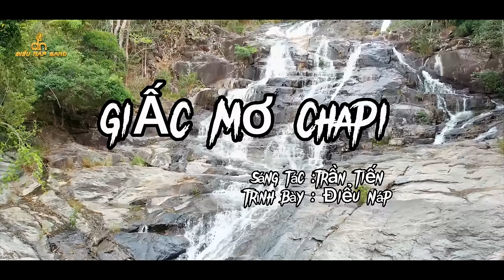GIẤC MƠ CHAPI - Y MOAN NSND - ĐIỂU NÁP COVER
GIẤC MƠ CHAPI || NSND Y MOAN || ĐIỂU NÁP COVER
Chào mừng đến với kênh YouTube chính thức của Điểu Náp Bunong

Danh mục
Âm nhạc